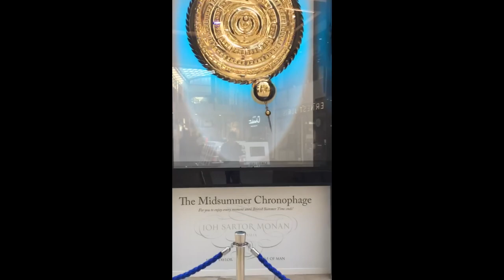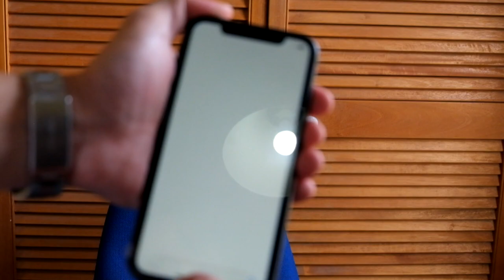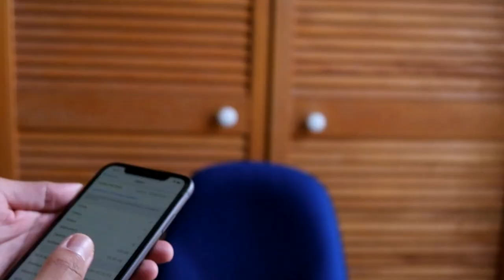vlog#‎1 Shopping and unboxing the new iPhone 11